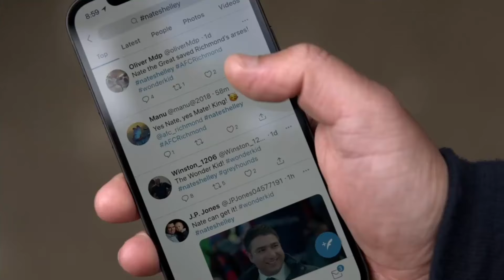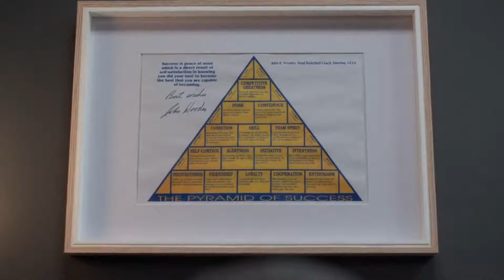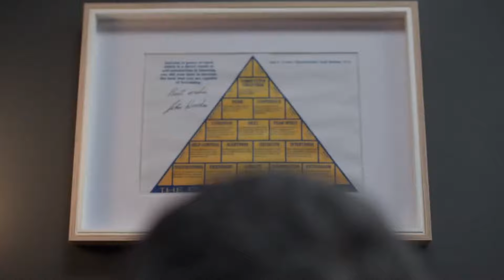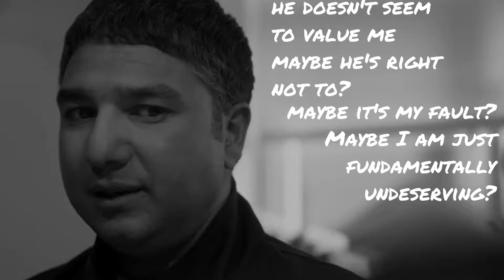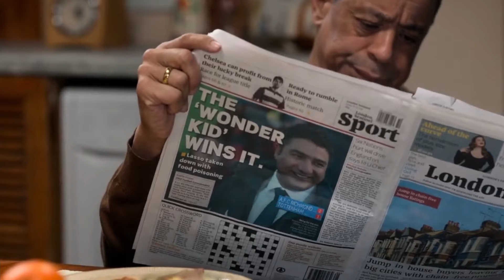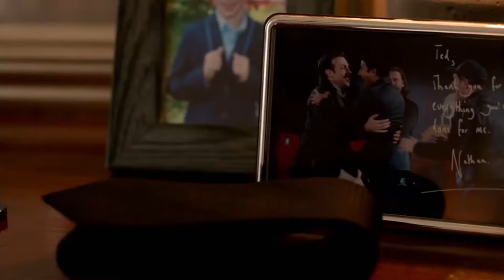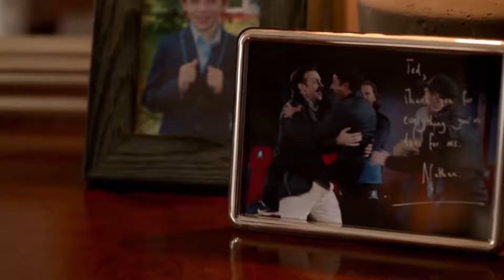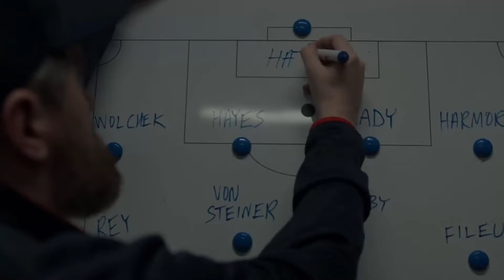psychology of NATE THE GREAT | therapist breakdown of Ted Lasso character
A character analysis breaking down the psychology of Nathan Shelley or Nate the Great from the show Ted Lasso. As a therapist I try to understand Nate's behaviour, feelings, and perspective. Why does his character arc lead him down the path of an antagonist? Why is his growth in season 1 not as positive as it may seem? Why does he feel so strongly about a suit? Beyond this, what may happen in season 3 of Ted Lasso with his character and how might he find a way forwards?

TIMESTAMPS:
00:00 Intro
01:36 The Rise
06:34 The Suit
19:58 Parents
28:45 Ted
35:50 What's Next?

Music (in order):
i p p i - Overcast
Scott Buckley - Petrichor
Idealism - Lonely
a l e x - missing my ntpp
Idealism - Phosphenes
Jay Lounge - February
Hisohkah - School Rooftop
Nymano - Falling Leaves
Nymano - I wish I Could Sleep
Scott Buckley - The Distant Sun
Paul Van Nimwegen - Paradigm
Nymano - Lost & Different
Dekobe - Winter Train
Nymano - Departure